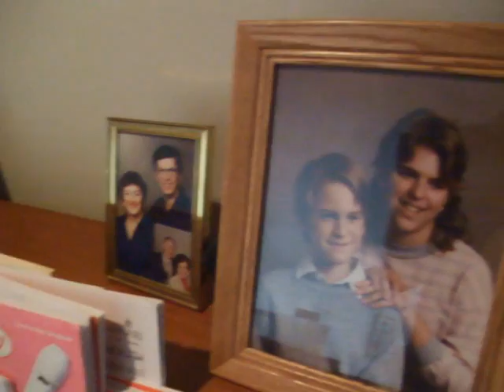Amber 2009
Amber Rene helped me with this movie using the new Windows Live Movie Maker program that you can get for free online. I'm afraid we were playing more with all the transitions than creating a true plot or story line.  :o)